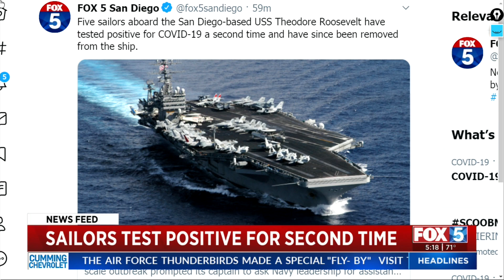5 USS Theodore Roosevelt Sailors Again Test Positive For COVID-19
Five sailors aboard the San Diego-based USS Theodore Roosevelt have tested positive for COVID-19 a second time and have since been removed from the ship, according to the Navy.